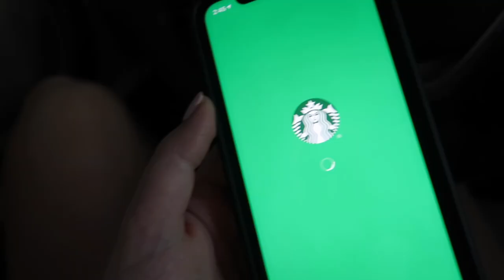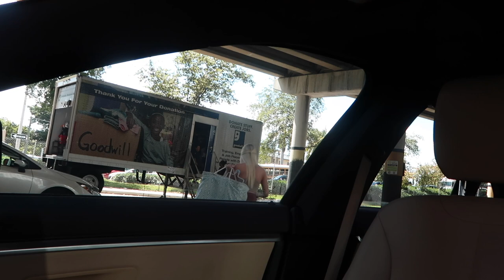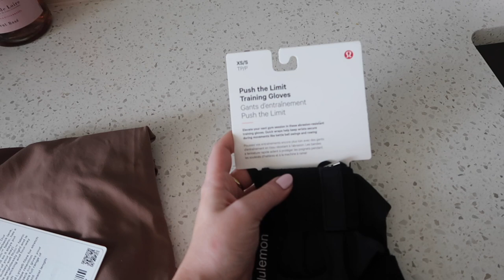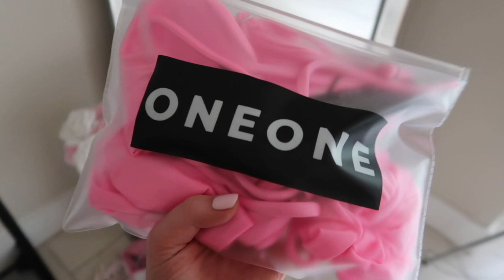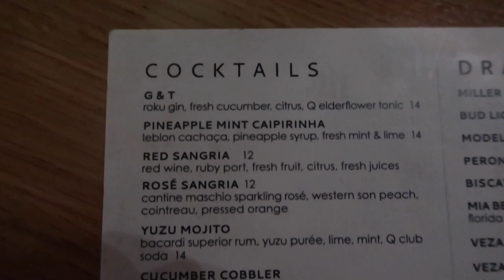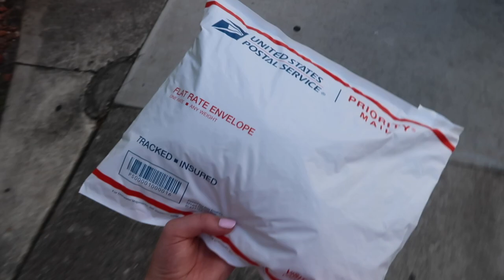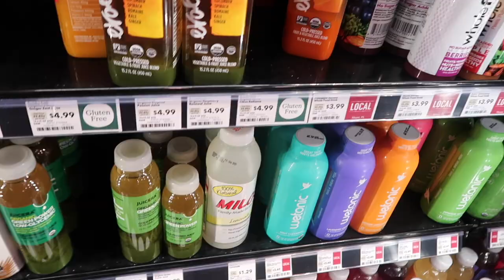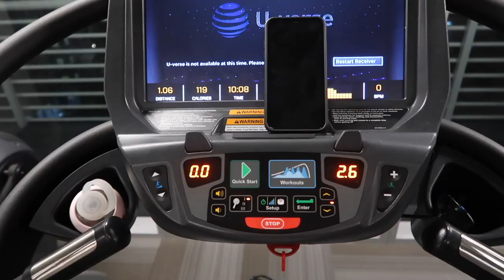VLOG | living in miami! healthy cafes, evening workouts, girl's night out & more!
hope you enjoy this few days in miami vlog! thank you for all your support. more vids coming!! be sure to leave questions below for a miami Q&A! 🤍

* find more local Miami life videos of me on the NewsBreak app!

~ other videos of mine you should check out next!

with love,
meg